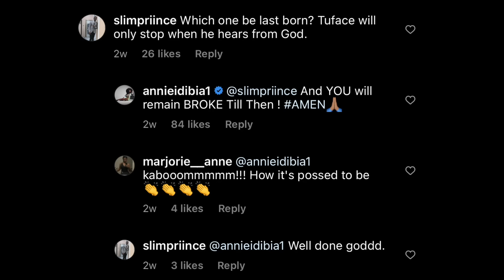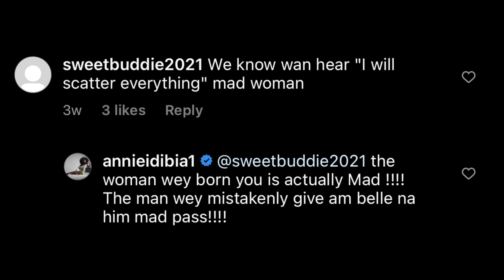See How Annie Idebia Is Given Woto-Woto Over Tufac Idebia